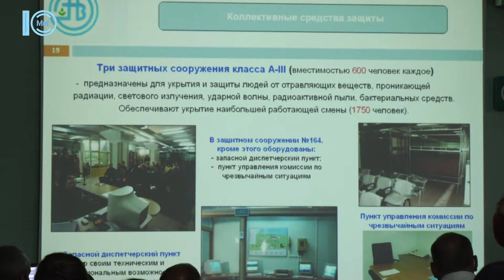На ОПЗ відбулися масштабні навчання з цивільної оборони. Спецрепортаж. 26.06.2020